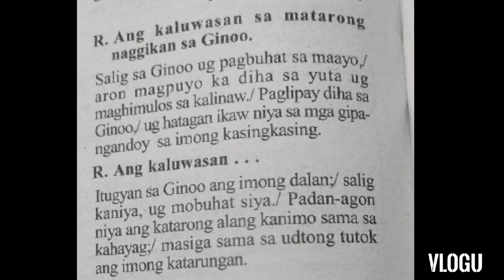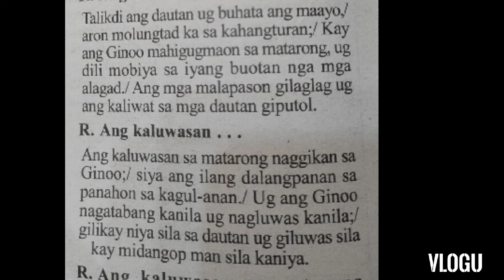September 2 2022 instrumental Responsorial Psalm cebuano